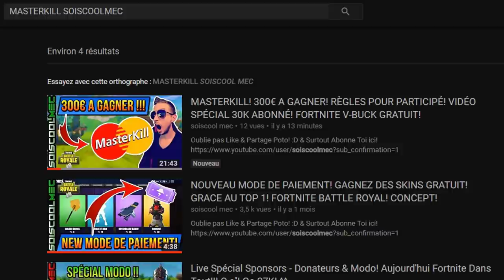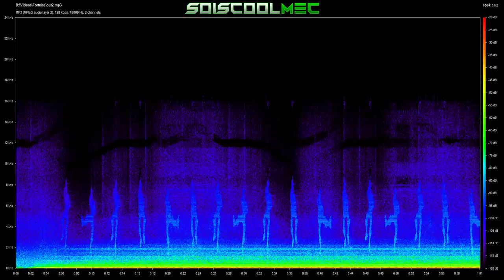LA MÉTÉORITE EST OFFICIELLEMENT UN GROS FAKE D'ÉPIC GAME! INFO NEWS! FORTNITE BATTLE ROYAL!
Vidéo CoD IW Zombie:
Clés Illimité:

Octobre: "soiscool10"
Novembre "soiscool11"
Décembre "soiscool12"
Janvier "soiscool01"
Mars "soiscool03"
Etc...

Top Don!!!
Joohny34 - 300€
187 COD CreV al-pha-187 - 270€
Dropdead_boy - 268€
Loic Hemon - 185€
AmneesiaaKush - 158€
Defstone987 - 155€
BlackFires - 149.5€
Tibo's - 100€
Donovan - 95€
Audrey Marley - 80.5€
Stéphane - 80€
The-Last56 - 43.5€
Allan - 40€
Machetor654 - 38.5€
Olivier - 30€
Zaro Clan - 27€
LeGameurDu59 - 25€
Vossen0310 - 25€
PREDATOR 33 - 23€
SkYzZo - 20€
Akim - 20€
ray-p-8 - 20€
RimkusRsl - 20€
Melvyn Riblon - 20€
BahamutChaos1 - 17€
D4FT-P3DR4U - 15.5€
K07C - 15€
NexTaz - 10€
Dryz Glitcher - 10€
Cédric - 10€
Zartekgamer - 10€
Xx_rohn25_xX - 10€
dg_smads - 8€
kvvd-Xday_zX - 7€
RayZen SeleKtoR - 7€
Alexandre - 6€
LpkAyaa - 6€
BryanBancilhon - 5€
Delta-Glitching - 5€
Creeper2000 - 4€
Luaz - 4€
MissShanna - 3€
Xteii GueshStar - 2€
SkibzFr - 2€
FZX - 2€
RoWneX - 2€
ThibaultMarin - 1€
CorentinDeschamps - 1€
As Te - 1€
Maxence-n - 1€
Dark - 1€

Musique Outro!